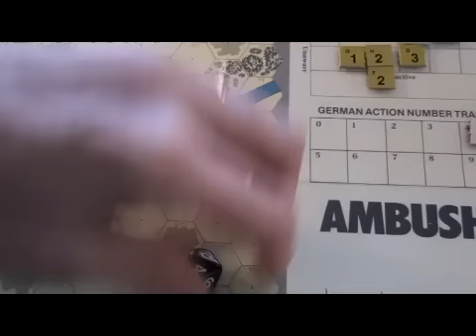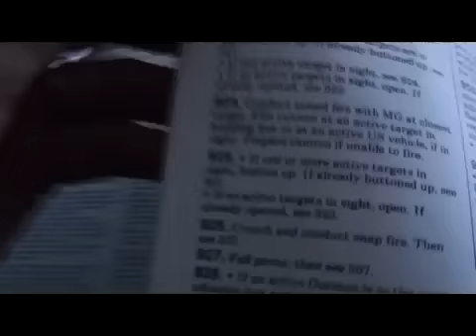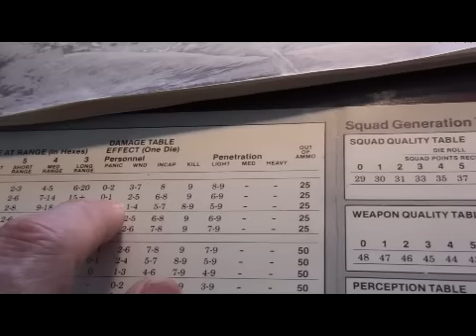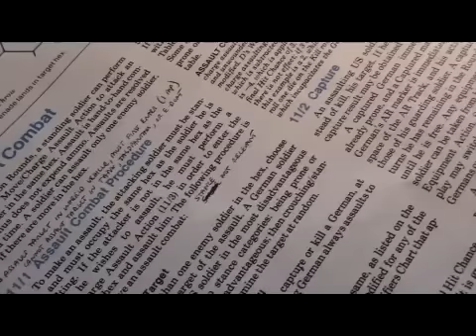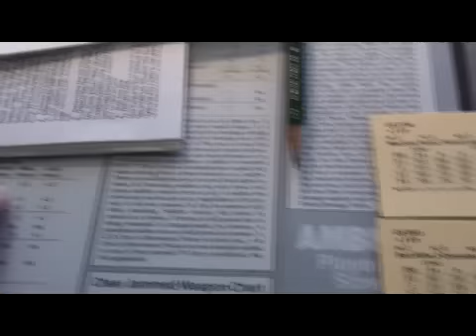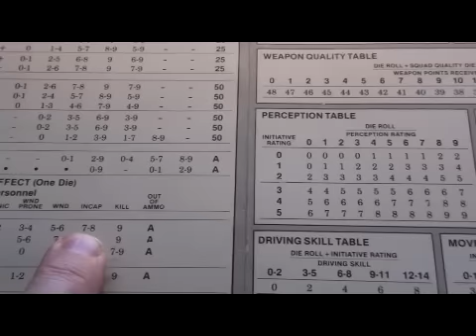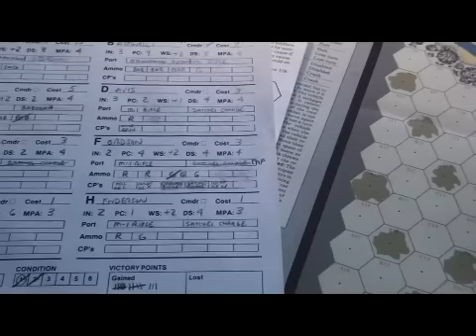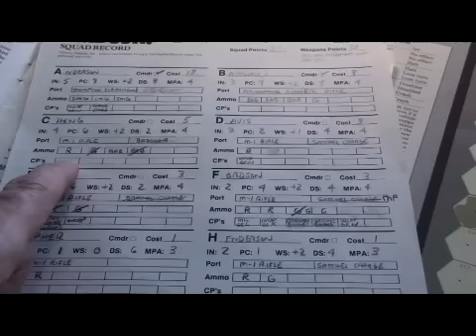Let's Play Ambush Boardgame Part 17 (Final Episode)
The finale of my Ambush playthrough.